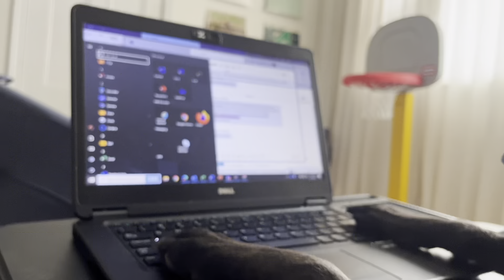Catching Up On A Tuesday!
I’m BACK! Need the last handful of days to recoup, but we’re here! Happy Tuesday ❄️